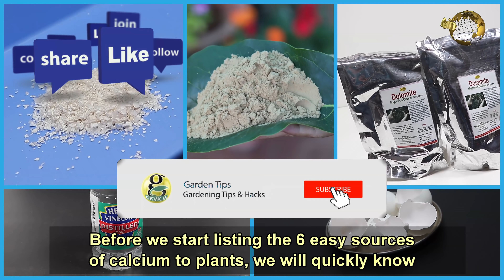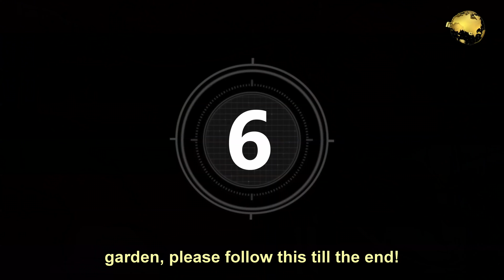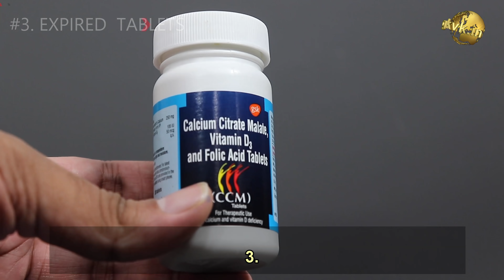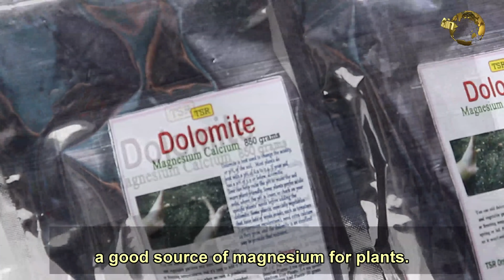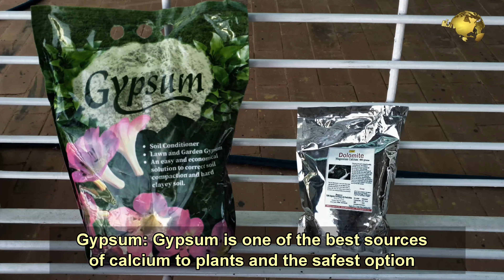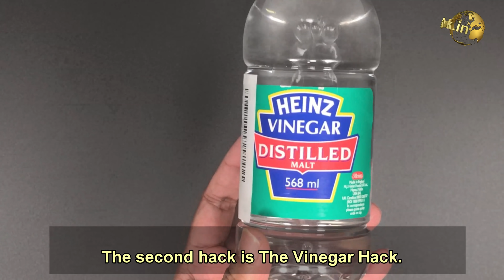6 आसान कैल्शियम के स्रोत | HACKS FOR CALCIUM TO PLANTS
6 आसान कैल्शियम के स्रोत | HACKS FOR CALCIUM TO PLANTS | दूध से खाद

Calcium deficiency can cause necrosis or death of plant tissue at certain parts of the plant particularly at the tips of fruits and tips of growing leaves which appear like burnt tips. Blossom End rot Disease seen in tomatoes, peppers and squashes is the best example of such necrosis due to calcium deficiency.

AMAZON BUY LINKS FOR ALL BEST GARDENING PRODUCTS

 Plant chlorosis or leaf yellowing and stunted growth are also signs of calcium deficiency. Having said that, now let’s list out the top 6 options or the sources of calcium to plants. If you do vegetable gardening or intend to grow veggies organically in your home or terrace garden, please follow this till the end!

PH METER PURCHASE